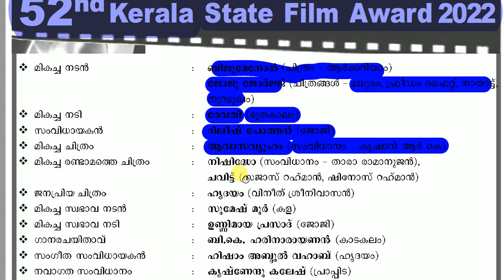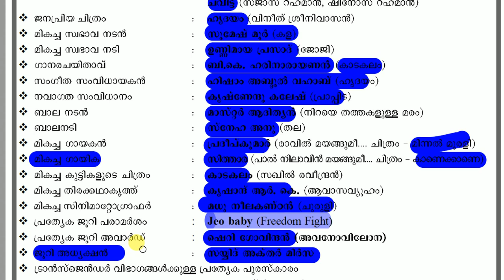52nd KERALA STATE FILM AWARD 2022 | KERALA PSC